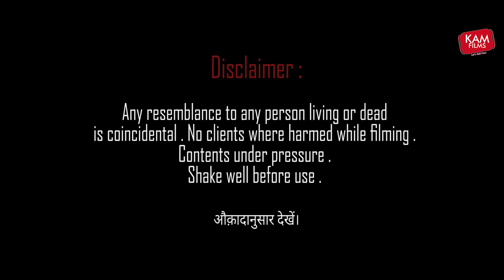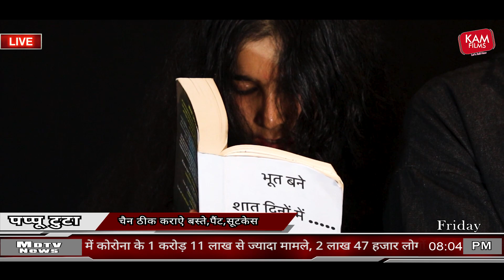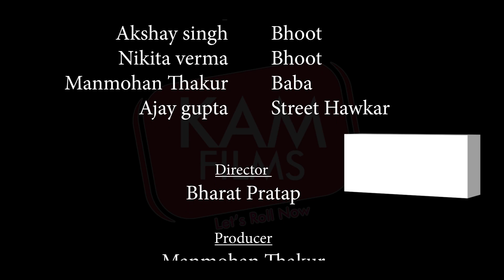Bhoot Mange Haq || है हिम्मत तो ...आ || Ep 02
अकड औकात अनुसार. !!

A KAM Films Original :

झन्नाटेदार Show

*है हिम्मत तो आ. *

                          Cast

Nikhil Rai - Reporter
Shiv swaroop - Bhoot
Akshay singh - Bhoot
Nikita verma - Bhoot
Manmohan Thakur - Baba
Ajay gupta - Street Hawkar

Writer - Manmohan Thakur
              Akshay singh
              Shiv swaroop

Dop & editing - Vanshaj Saxena
Director - Bharat Pratap
Sound - Kawi
Light - Zubair Salmani
Casting - WTF Casting
Voice over - Manmohan Thakur
Production Head - Sanvi
Producer - Manmohan Thakur
Creative - Sunita Turkhiyal
Online promotion - Sumit Vikal

                    Special Thanks

                       Gulab khan
                       Amit Dedha
                             Sam
                            Sagar

 KARMA CREATIONS ART &       CULTURE - THEATRE GROUP